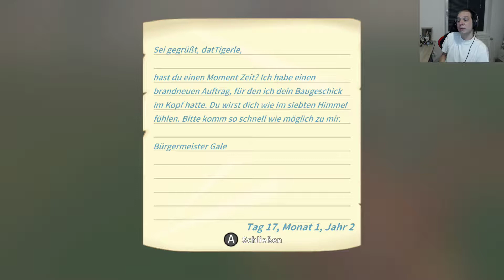My Time at Portia SWITCH 115 Gales Projekt - Gales Gefälligkeit für die Stadt